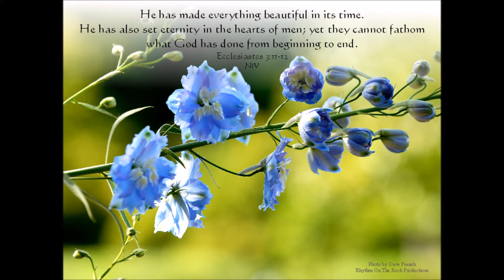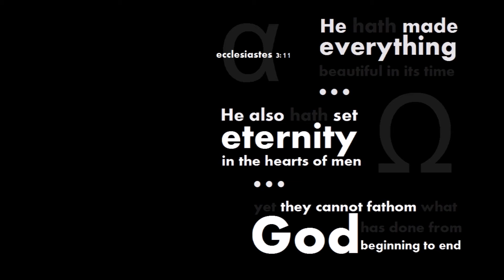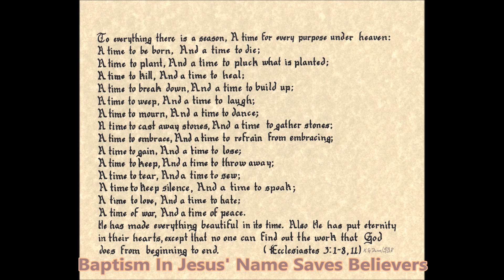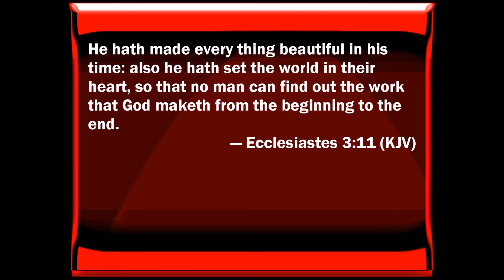Eternity in Our Hearts by Bishop David Bernard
David Bernard preached on how God sets  the desire of eternal life in our hearts. "He hath made every thing beautiful in his time: also he hath set the world in their heart, so that no man can find out the work that God maketh from the beginning to the end." Ecclesiastes 3:11